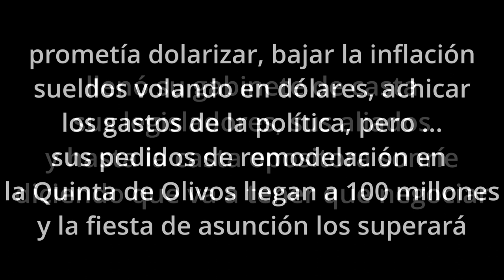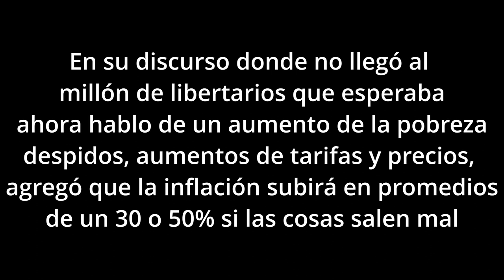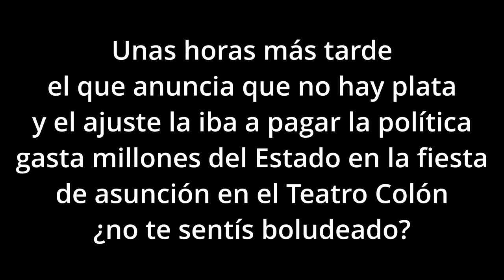Milei repite NOHAY PLATA, pero ...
El votante de Milei, ¿no se siente boludeado??